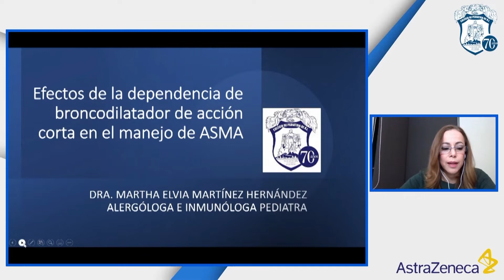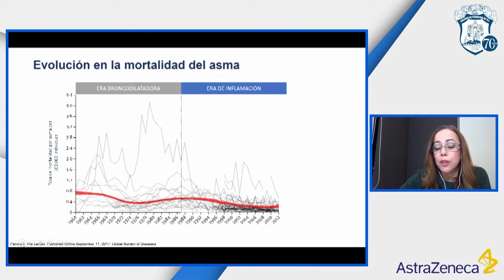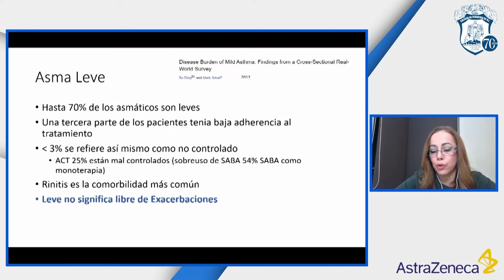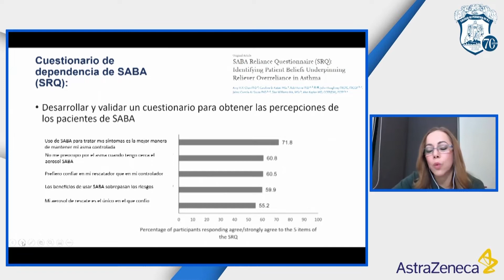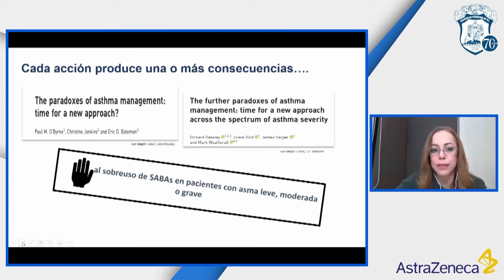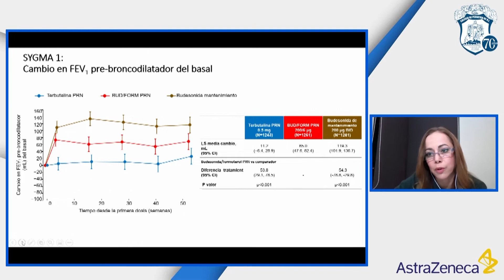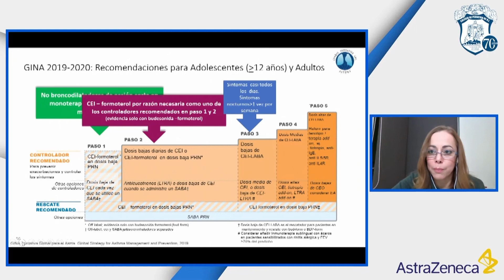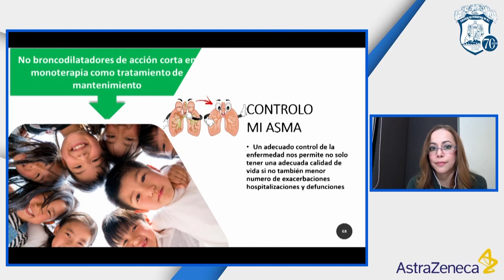Sesión Académica del mes de Enero 2021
Tema: “Efectos de la dependencia del broncodilatador de acción corta en el manejo del Asma”
Ponente: Dra.Martha Elvia Martínez Hernández